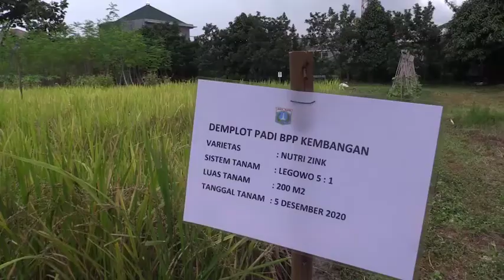Walikota Jakbar Panen Tanaman Padi dan Alpukat di BPP Kembangan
Walikota Jakbar melalui Suku Dinas Ketahanan Pangan, Kelautan dan Pertanian (Sudin KPKP) Jakarta Barat lakukan panen padi dan alpukat cipedak di Balai Penyuluhan Pertanian BPP Kembangan, Jalan Kembangan Raya No 76, Kembangan Utara, Jakarta Barat.